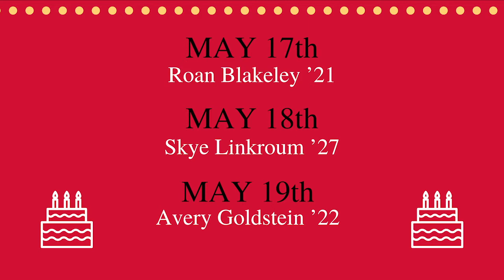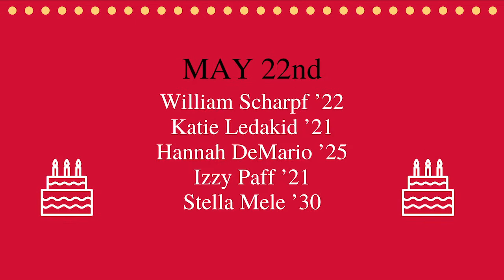Tonight with Friends - Episode Six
Kyle Harrison ’01 and the 6th grade orchestra.